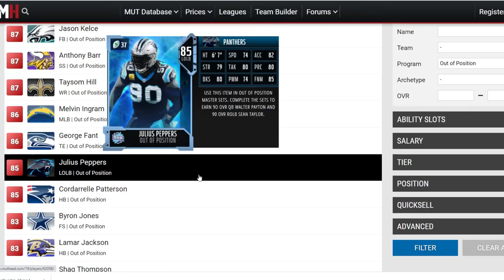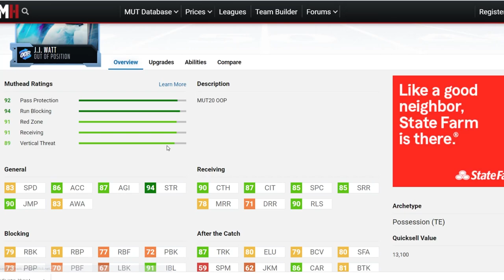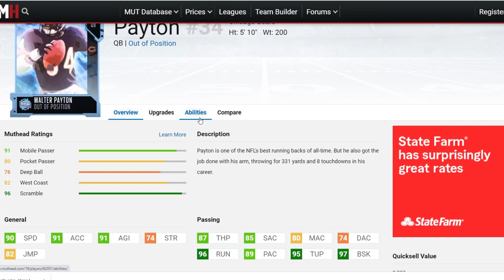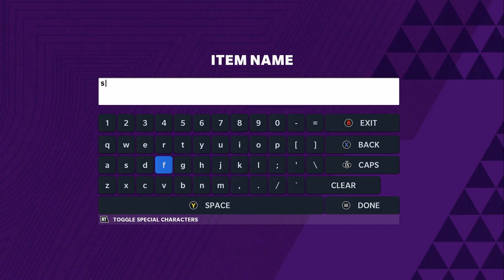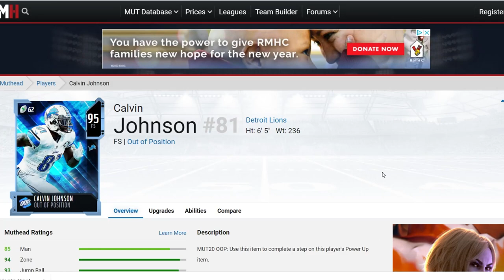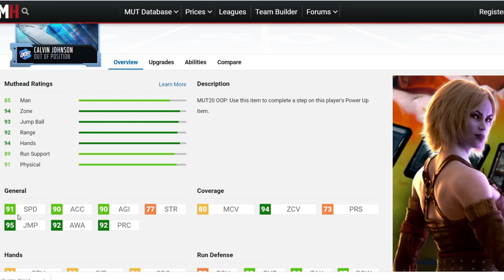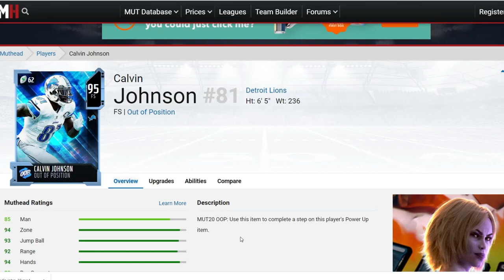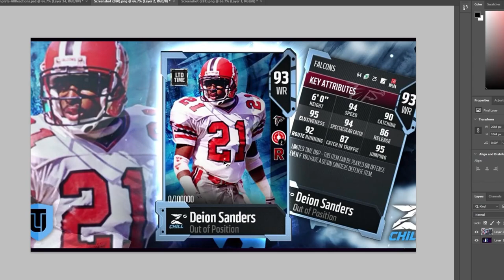OOP MASTER DEION SANDERS, AND CALVIN! OOP SIMMONS AND MUCH MORE! ALL OOP PREDICTIONS! | MADDEN 21